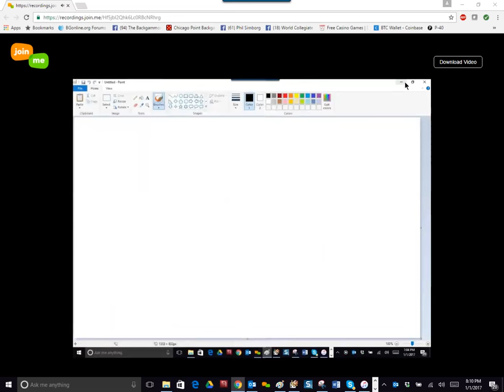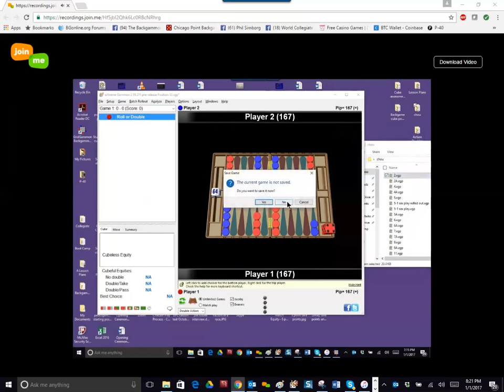ohagan interview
Interview with John O'Hagan and test of some tough plays from the chouette.